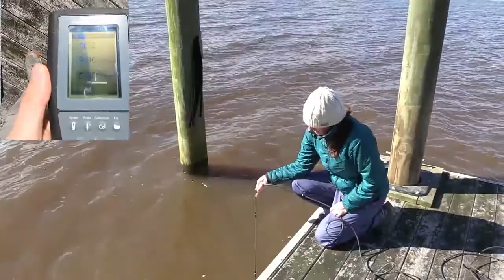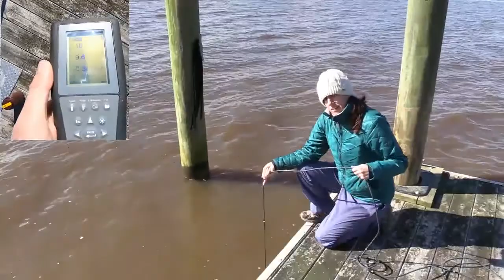Dynamics in Estuaries - River Site YSI Sampling